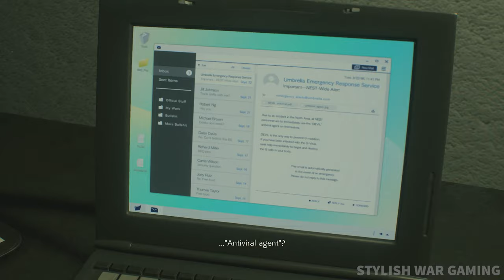Claire Redfield Raccoon Knights Curvy Outfit Gameplay Resident Evil - 4K HDR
Claire Redfield Raccoon Knights Curvy Outfit Gameplay - 4K HDR

Mod By Dxslumpx